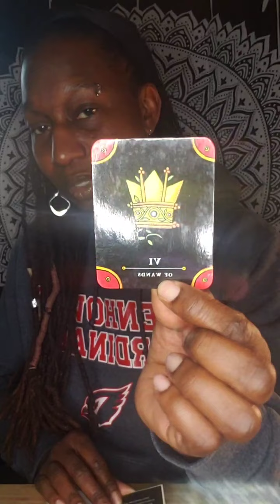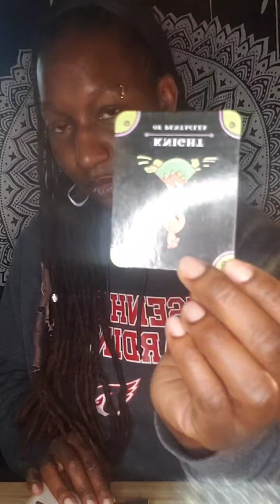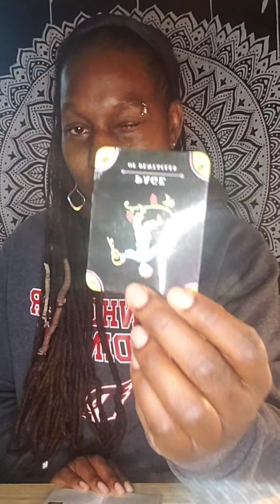Tarot 1/8/2022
just a quick reading for those that are feeling the energy of these past couple of days.